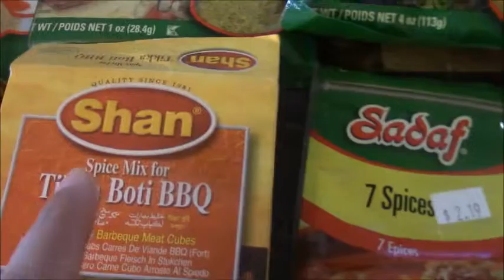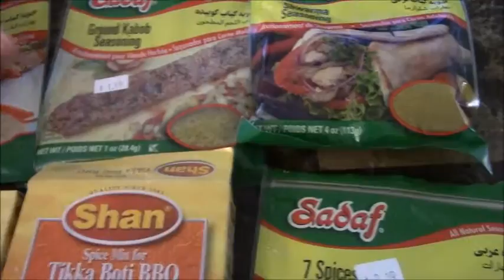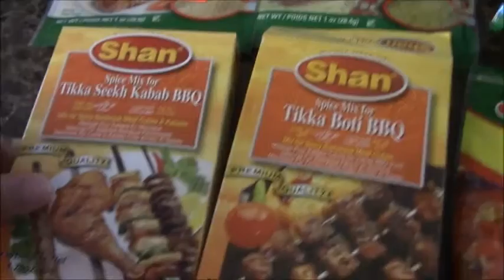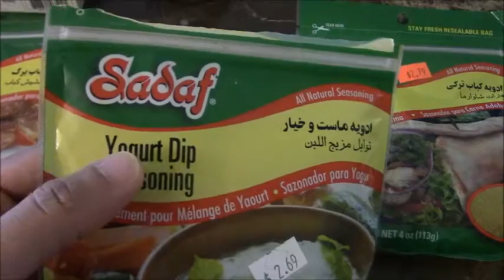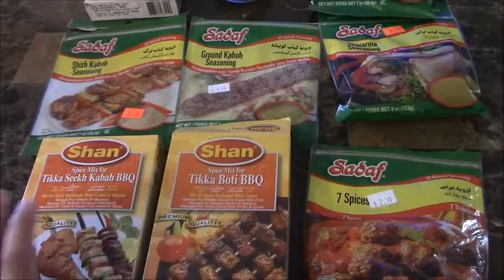Spices to make Afghan and Indian recipes -التوابل التي استعملها في المطبخ